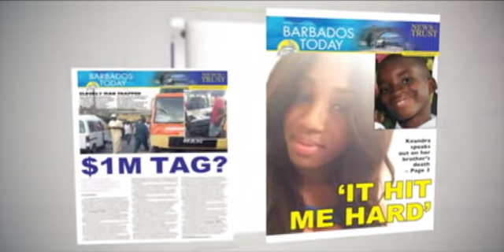BARBADOS TODAY EVENING UPDATE - May 7, 2021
Britain places Barbados on its amber list.
Residents in Hoytes Village, St James object to the use of the Bagatelle Metal Dump to house old material from B’s Recycling